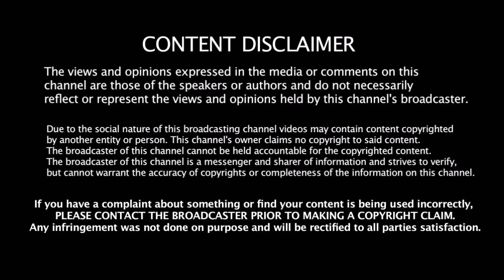Rishab Pant - க்கு கொடுத்ததெல்லாம் போதும் இவர்தான் சரியாக இருப்பார் - சேவாக் அதிரடி